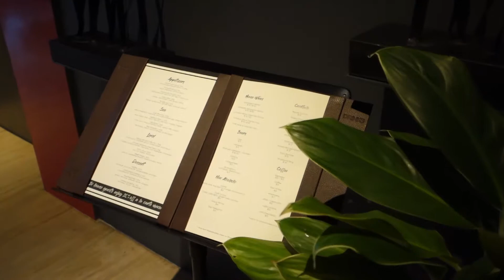Wangz Hotel Singapore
Wangz Hotel is a new luxury boutique hotel located in Outram Road, Singapore with amazing design and breathtaking views of the city.